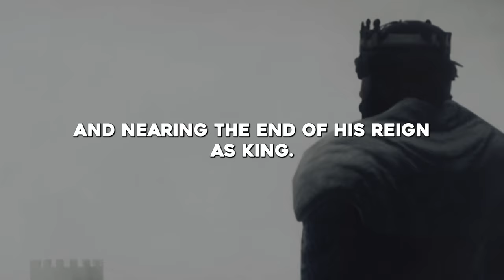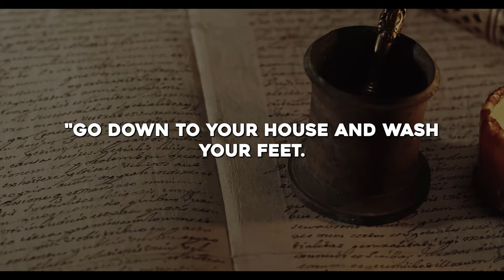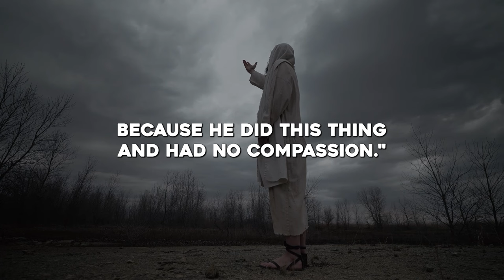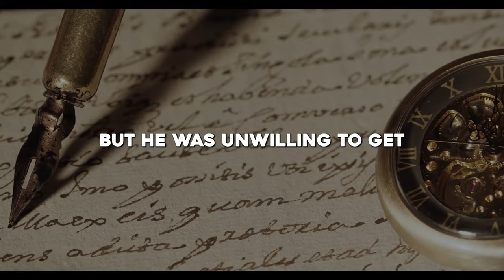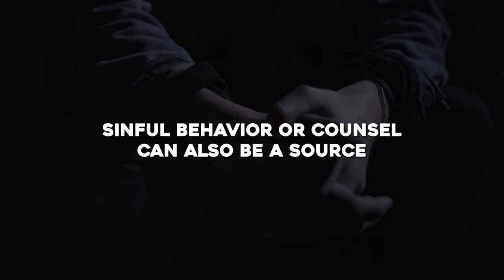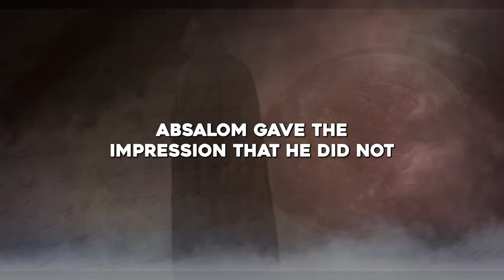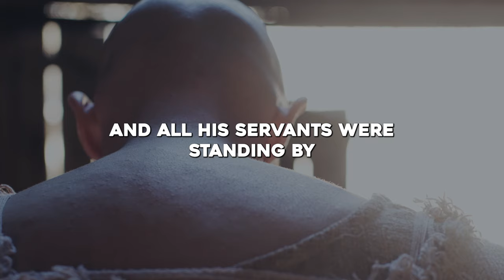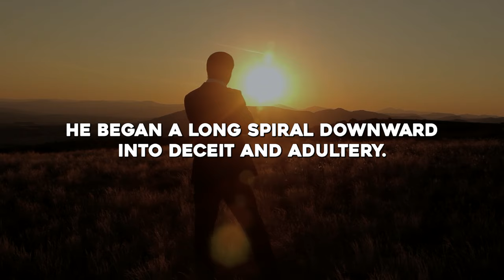Why Did King David Kill His Most Loyal Servant.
🎬Clips Channel🎬

Title: King David Was GUILTY Of This